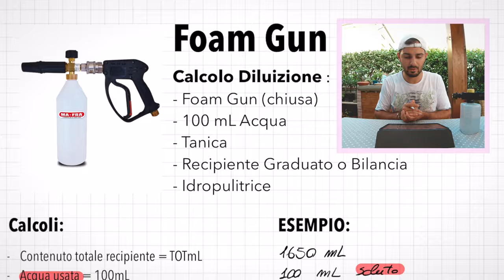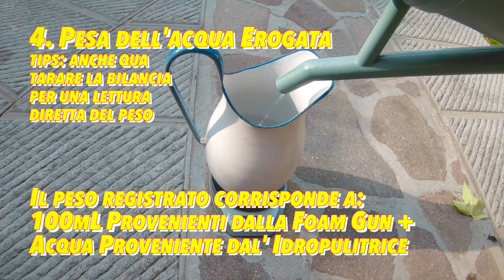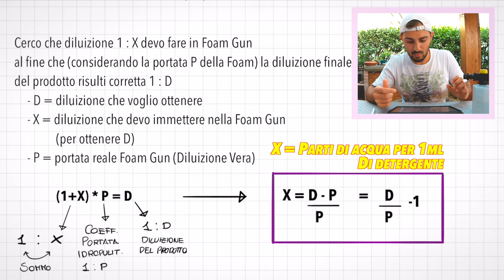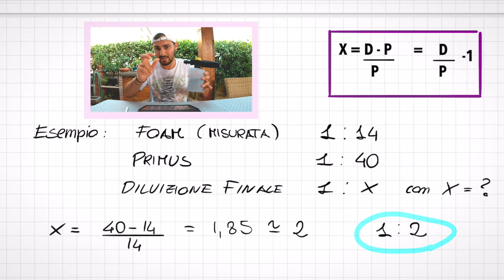CALCOLARE LA CORRETTA DILUIZIONE PER FOAM GUN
Ciao ragazzi nel video di oggi spiego un po’ come mai chi usa la Foam Gun, ed è alle prime armi, non ottiene la schiuma che desidera ed il potere detergente che si aspetta.
Il motivo è semplice!

La Foam va a diluire ulteriormente la soluzione contenuta all’interno del suo serbatoio diminuendo la concentrazione dello shampoo schiumogeno che vi inseriamo.

Mostrerò come calcolare questo fattore di diluizione ( “portata” ) e poi attraverso dei conti vi daró la formula necessaria per il calcolo di qualsiasi diluizione di prodotto con qualsiasi portata.

Spero che il video sia utile visto che spesso ci sono problemi su questa operazione.
Vi invito a chiedermi qualsiasi cosa vi risulti strana e se avete appunti da farmi sono qua!

Karcher Foam
Karcher K5

Buona Visione 😎